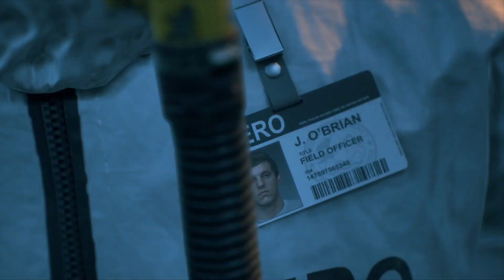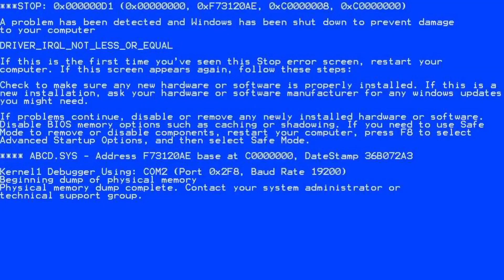Days Gone #1 | CZ/SK | #557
Ahojte streamujem na Twitchi a tak ma napadlo, že by som uploadoval streamy aj na Youtube. Zatiaľ bez nejakej úpravy. Ak máte nejaké nápady na zlepšenie môjho streamu, tak ich kľudne napíšte dole do komentárov. Budem veľmi rád za akúkoľvek pripomienku.

Pridaj sa na náš Discord server a ostaň v kontakte s komunitou aj mimo streamu!